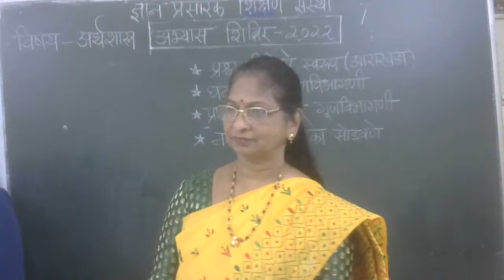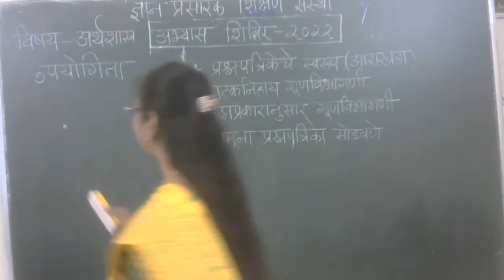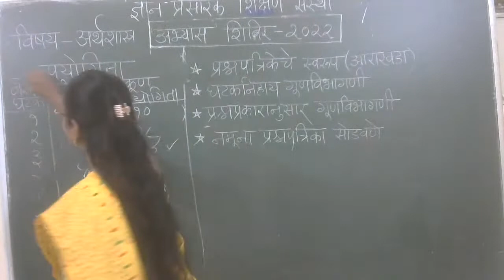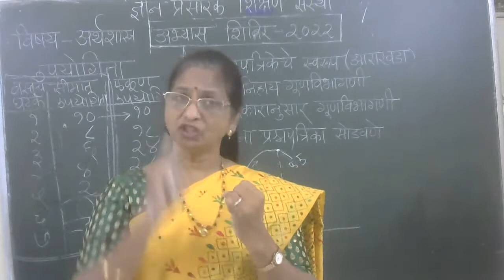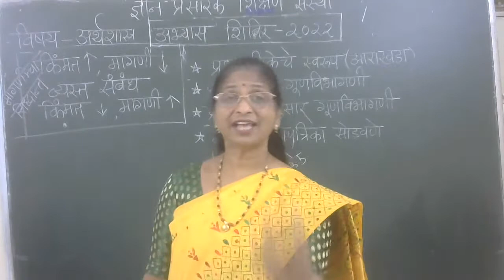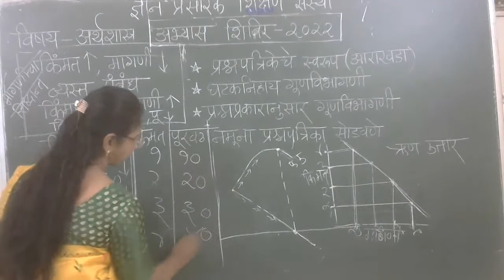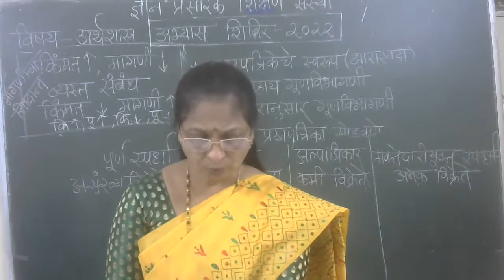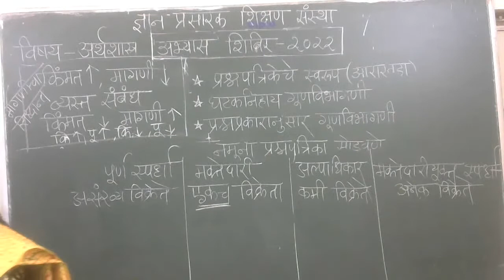Economics (Mar. Med.) / 11th Jan. / At 1.00 pm